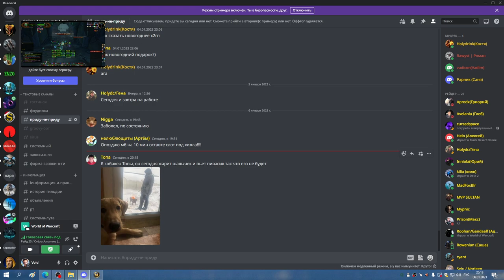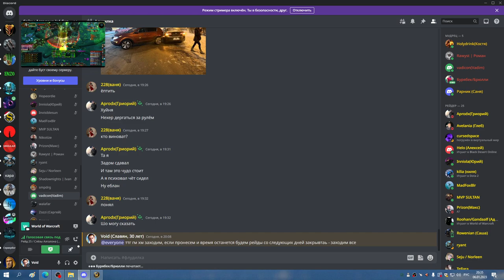ГМ ХМ БДК 06 01 23